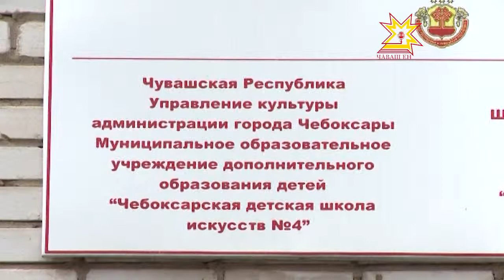Школа искусств № 4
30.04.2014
Приближается лето и каникулы, детям об учебе уже не хочется и думать. Только будущие абитуриенты и готовятся к вступительным экзаменам в вузы и сузы. Однако такие экзамены скоро начнутся и в других учебных заведениях. Планируете отдать ребенка в школу искусств — не пропустите следующий сюжет.